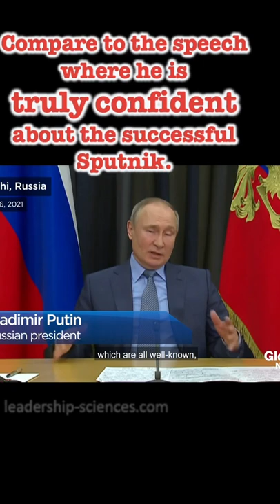Putin about war in Ukraine: Low confidence now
Putin body language analysis. Putin today march 2022. Putin about the war in Ukraine: Low confidence now

putin rede heute
ukraine russia war Putin about war today, news, press conference, putin speech about update war
power. authority. leadershipqualities. leadershipstyles. influence. leadershipcoaching. leadershipskills. leadershiptraits. leadershiptypes. personalgrowth. biden putin. body language. sigma. sigmarule. sigma rule. sigma rules. sigmarules. sigmamale. sigma male. putin sigma. putin. putin russia. russia putin. putin ukraine. putin walk. putin style. putin shorts. shorts. rusija ukrajina. putin body language. russia. sigma rule song. putin attitude video.

body language for dummies body language rubbing nose body language sitting positions body language and facial expressions body language playing with hair body language activities body language classes body language mastery body language store body language head tilt
cnn news russia today latest news russia ukraine